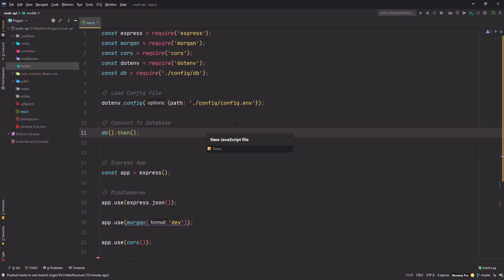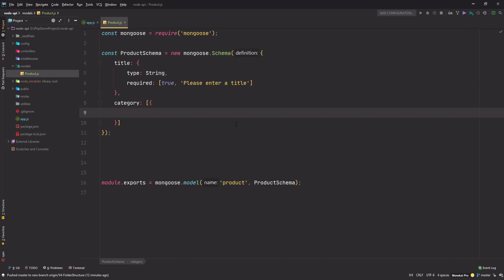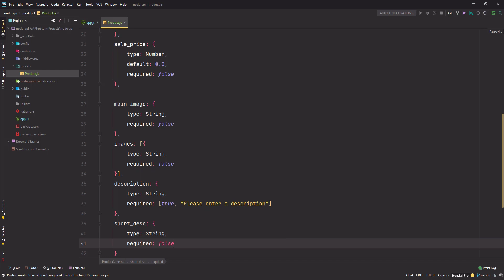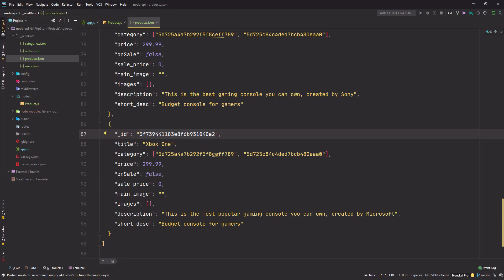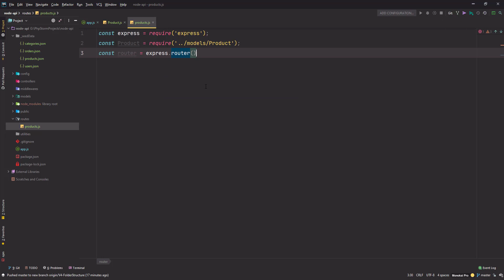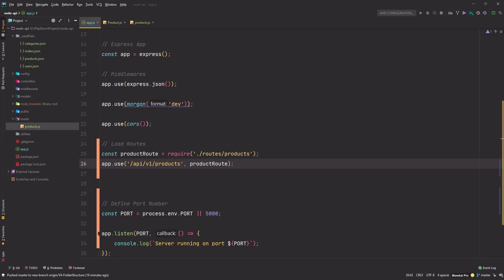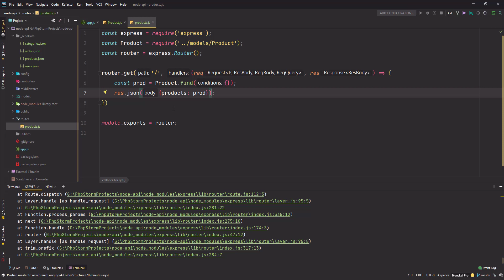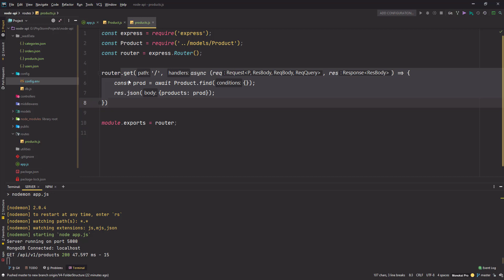5. Create Product Model And Route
In this video, we create our first model and route i.e. Product and learn how to import routes as well as query the mongo database using the model.